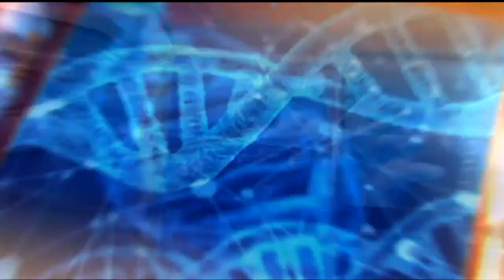Tamrini: Nafasi Ya Ma-Hasla Serikalini